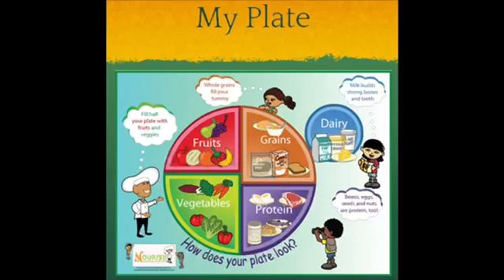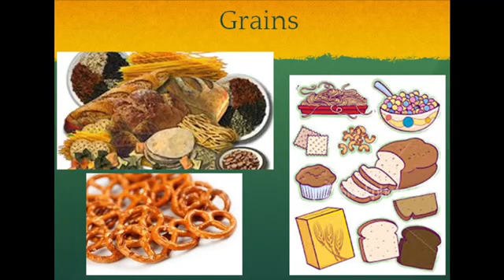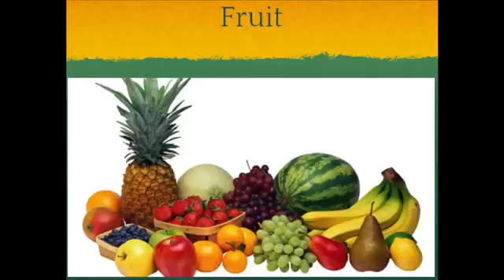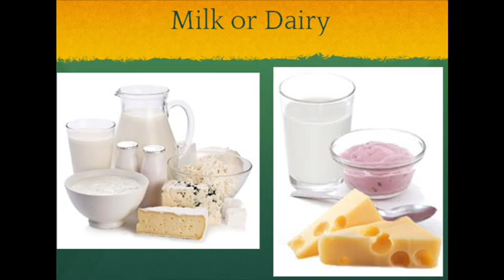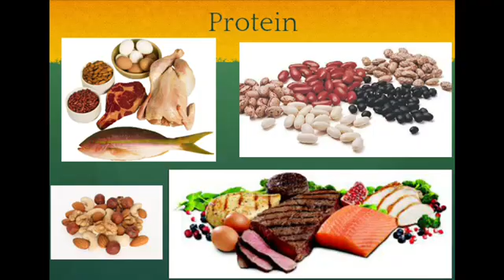WHAT ARE THE 5 FOOD GROUPS?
Learn about the Five food groups (Grains, Veggies, Fruits, Dairy & Protein) with Pratham through a Song.

This is an Educational video for children to learn about the five Food groups and importance of healthy foods. This video is focused on 5 food groups and how they help our body to keep us healthy.

Food Group Song
“1, 2, 3, 4, 5
Food groups help us stay alive
6, 7, 8, 9, 10
We will eat them again and again
Grains, Veggies, Fruits, Dairy, Protein
These will keep us strong and lean,
That was fun! Now stomp your feet!”